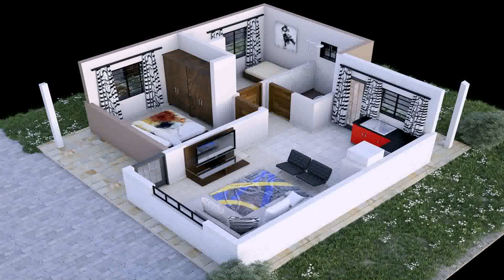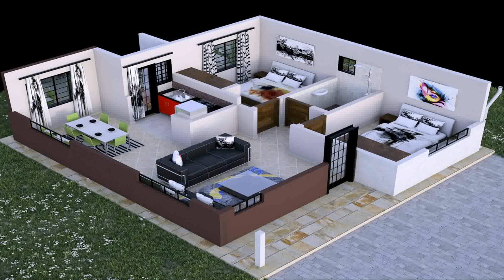2 Bedroom House Floor Plans Kenya (see description) (see description)